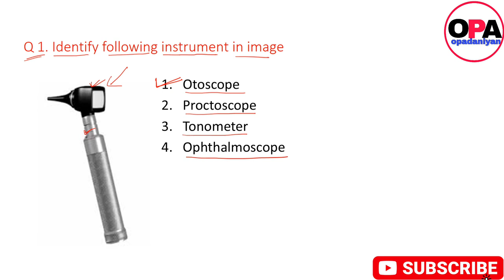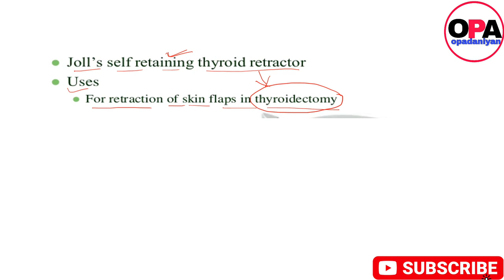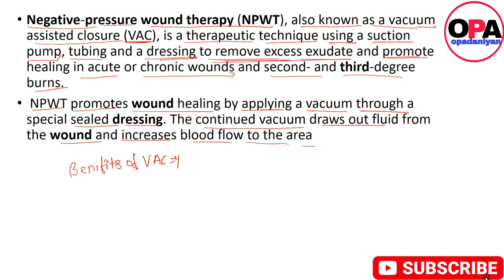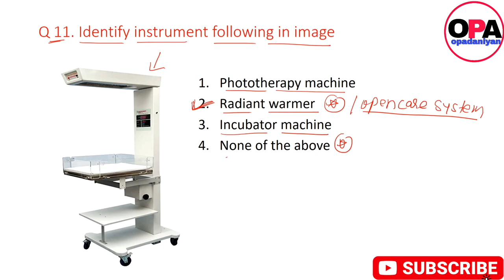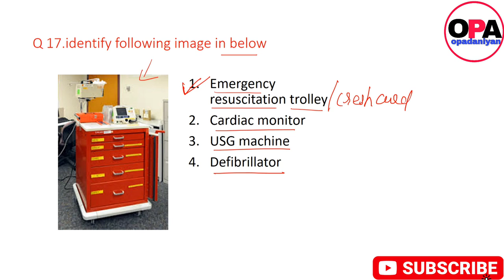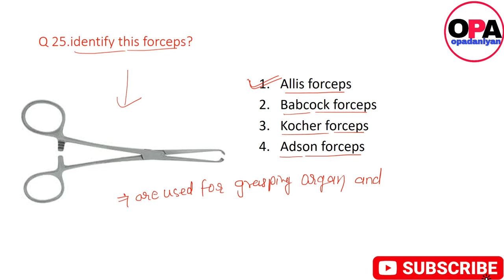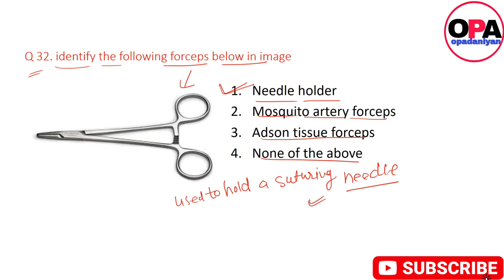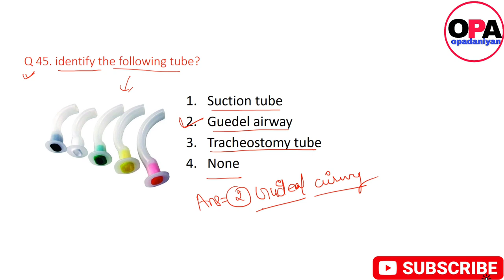MCQs on IMAGE BASED QUESTIONS//MCQS ON images based/nursing officer exam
MCQs on IMAGED based questions, MCQs on image base nursing officer exam,AIIMS requirements exam
# images based questions